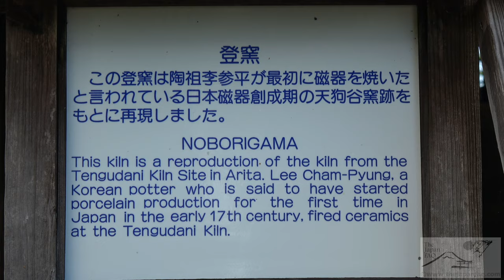Arita Porcelain Park, Saga in 4K - 有田ポーセリンパーク - Japan As It Truly Is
The Arita Porcelain Park will make your head spin as you think you suddenly walked to the Zwinger Palace in Dresden, Germany.

Walking through the Arita Porcelain Park is like being in a small German village, and inside the palace is a museum where you can see both precious European poreclain on one side and beautiful Arita-yaki porcelain on the other. Even more mind blowing is that walking around the palace and grounds is completely free!

The Arita Porcelain Park is best accessed by car, but it's still possible to take a train to Arita Stn and catch a taxi. Don't miss the kiln in the back.